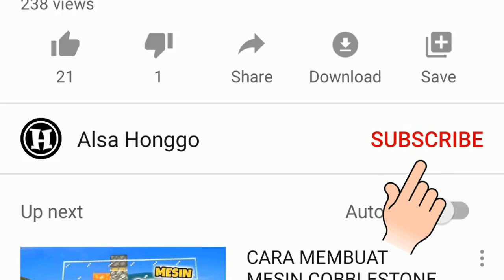ANTI NYASAR! FAKTA LODESTONE | TUTORIAL MINECRAFT INDONESIA | ALSA HONGGO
PADA VIDEO TUTORIAL MINECRAFT INDONESIA KALI INI, KITA BAKALAN NGEBAHAS TENTANG FAKTA LODESTONE DI MINECRAFT.
DAN JUGA CARA MENGGUNAKAN LODESTONE DI MINECRAFT.

ATURAN MAIN :
TONTON SAMPAI HABIS. 🙏🏻

File:Магнесия на Меандре. Пропилеи.jpg